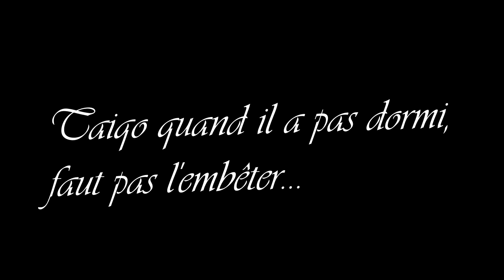CACHE-CACHE ET PÉTAGES DE PLOMBS ! - Funtage sur GTA Online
Gros délires sur GTA avec Luckior, Taiqo (VeryBadGuys) mais
 surtout VOUS !
 Bref de gros délires avec pleins gens gentils et mignons :D
 Les 1000 likes ?! Vous gérez trop ;)

-↓ Go voir les liens ci-dessous. ↓-

↓ Mes infos. ↓

 Mon gamertag Xbox: Idol Snaptrox
 Mon Skype: Idol Snaptrox
 Et puis si tu la kiffe, ma musique d'outro: Savant - Starfish

 Like,commmente et sub's bro' ;)

 Snaptrox, À consommer sans modération ! :D